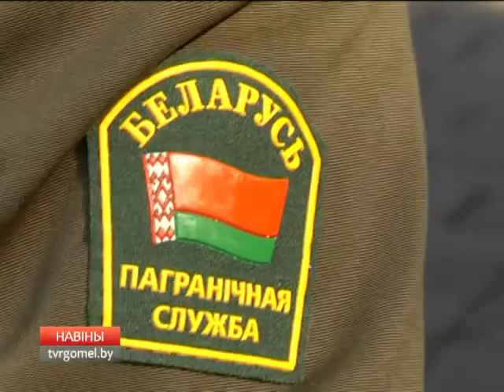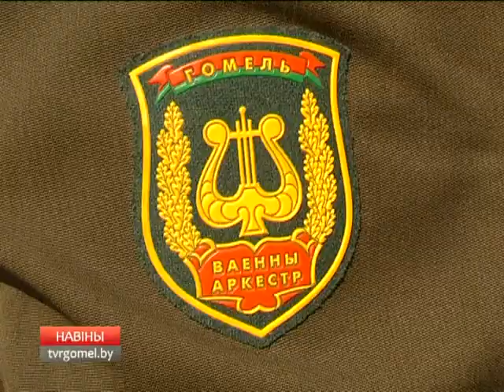Оркестр в погонах